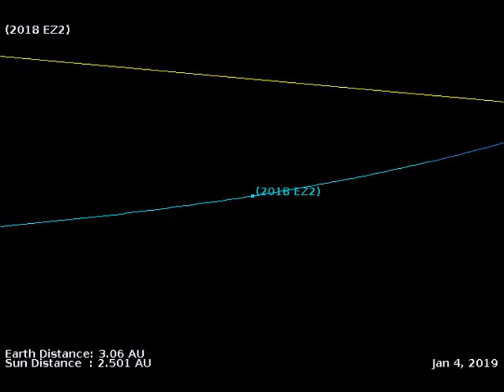Asteroide 2018 EZ2 passa muito próximo à Terra em 14 de março de 2018